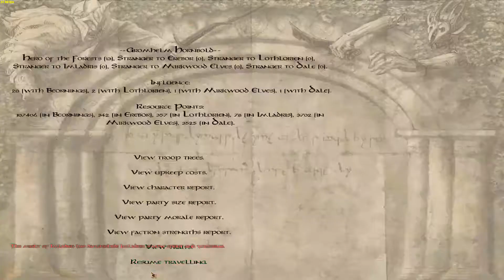Let's Play Mount and Blade: Warband - The Last Days (Beorning) #39